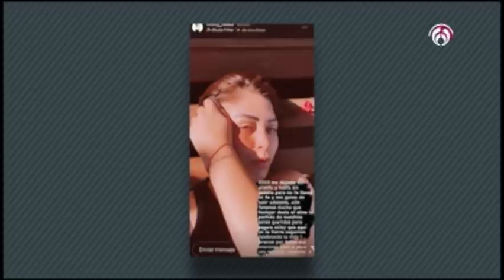Programa completo | Shanik en Fórmula 14 Enero 2021